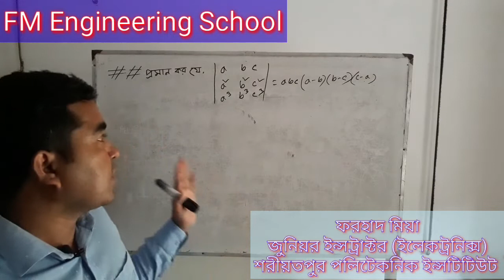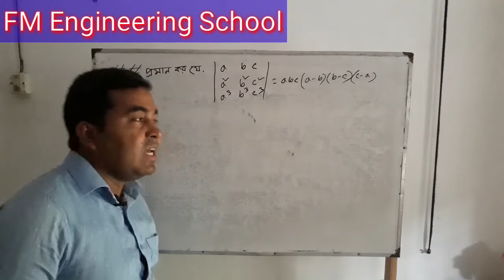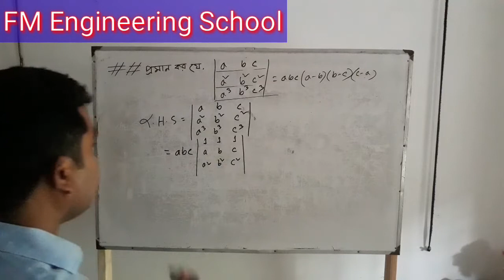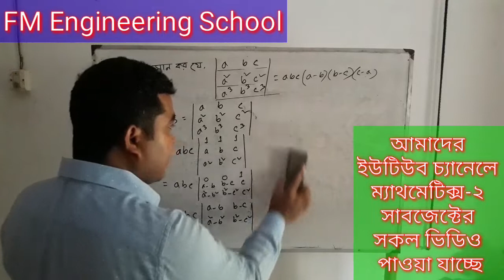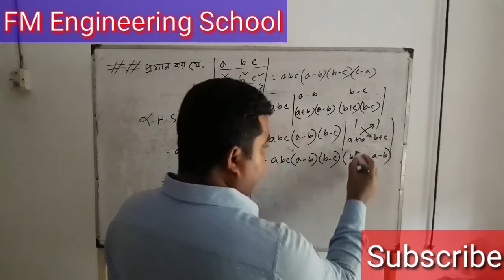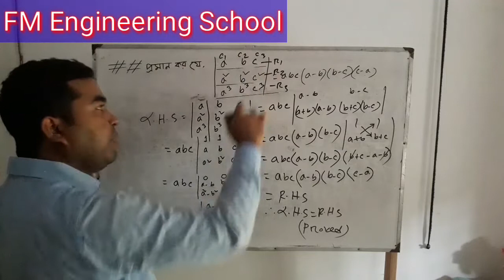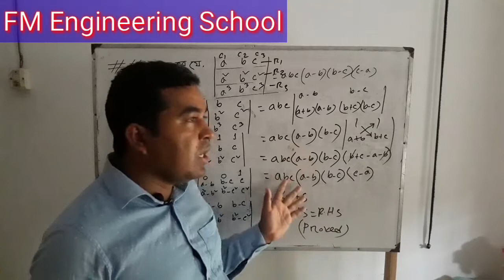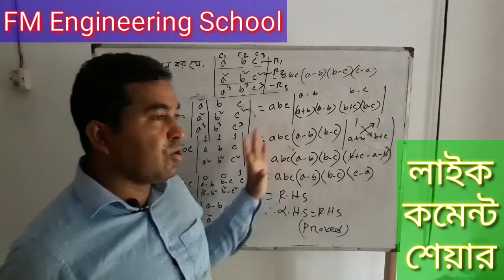ম্যাথমেটিক্স ২ সাবজেক্টের প্রথম অধ্যায়ের নির্ণায়কের প্রমাণ|| ডিপ্লোমা ইঞ্জিনিয়ারিং|| পলিটেকনিক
ডিপ্লোমা-ইন-ইঞ্জিনিয়ারিং শিক্ষাক্রমের সকল টেকনোলজির ২য় পর্বের জন্য ম্যাথমেটিক্স-২ সাবজেক্টটি নির্ধারিত। ভিডিওটিতে ম্যাথমেটিক্স-২ সাবজেক্টের ১ম অধ্যায়ের নির্ণায়কের প্রমান সহজভাবে দেখানো হয়েছে।